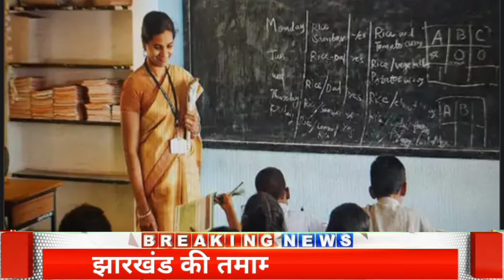50-50 Breaking News| Today Breaking News 11 February 2024 आज के मुख्य समाचार बड़ी खबरें